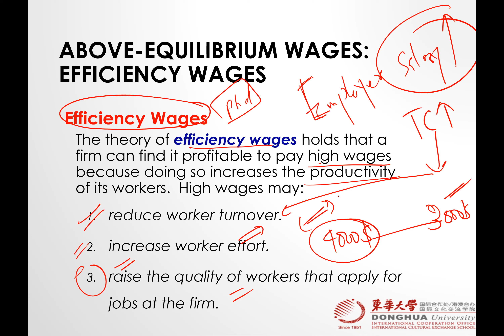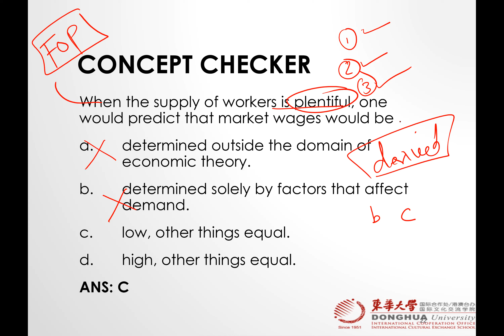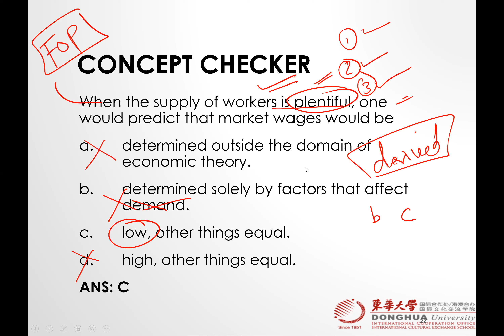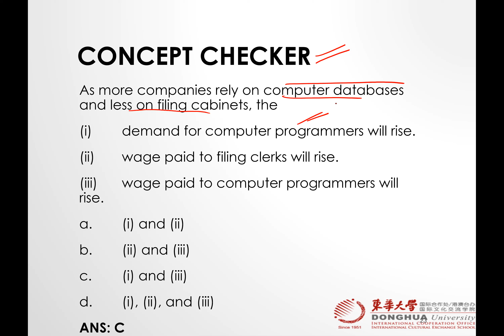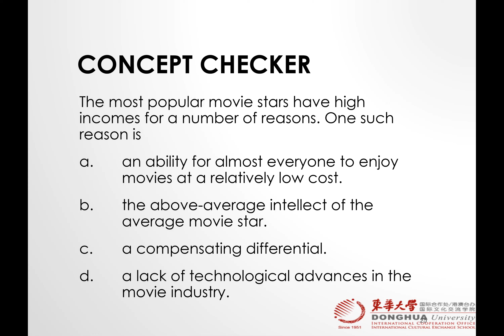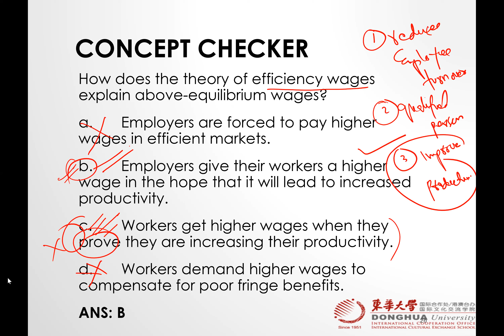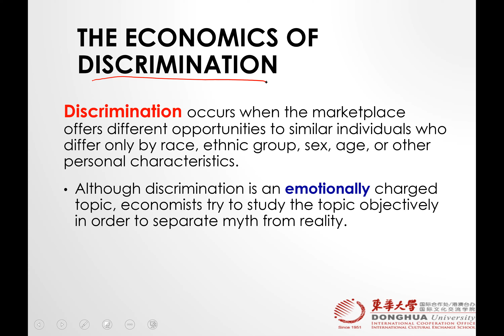Microeconomics (Spring 2021) Lecture 15 - Earnings and Discrimination - 5